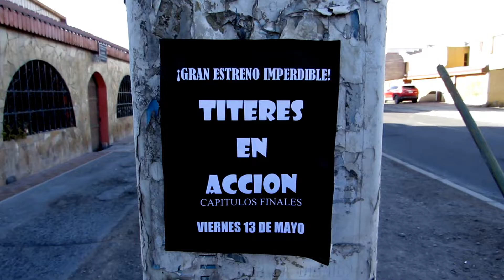Promocional Capítulos Finales #4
Ya se anda corriendo la voz por las calles de la ciudad.
No se pierda el viernes 13 de mayo el último resumen de La Historia de Títeres en Acción.